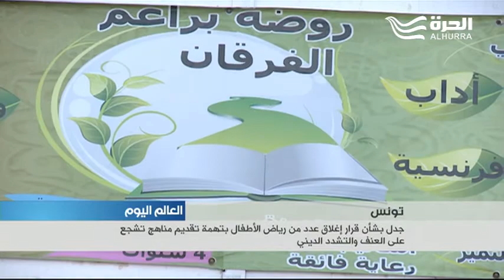تونس: جدل بشأن قرار إغلاق عدد من رياض الأطفال بتهمة تقديم مناهج تشجع على العنف والتشدد الديني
شرعت وزارة المرأة والأسرة والطفولة في تونس في اجراءات غلق أكثر من ألف مؤسسة لتعليم الأطفال قبل المرحلة الابتدائية أو ما يعرف برياض الأطفال تتهمها الوزارة بتقديم برامج تعليم تشجع على العنف والتشدد الديني.

وقد دفع قرار الوزارة بعض الجمعيات والمنظمات ذات التوجه الإسلامي الى شن حملة ضد وزيرة المرأة معبرين عن رفض غلق رياض الأطفال لا سيما وأن عددا كثيرا منها حاصل على ترخيص قانوني.